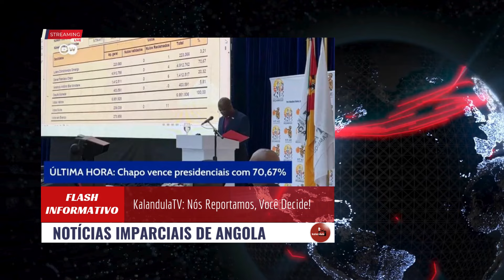CHAPO O NOVO PRESIDENTE DE MOÇAMBIQUE COM UMA VITÓRIA ESM4G4DORA‼️